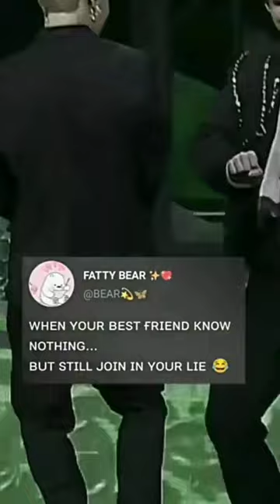bts v jin jungkook suja shorts viral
ts race. cute life.cutelifevideo.cute life bts.fun with parasad.korean drama.taehungff.💜Bts।।💜. 5minute crafts.aayu.aaya piyu song.alibaba short video. amit ki video.ankita chhetri.
arishfa khan new videos.army returning home.aashiq challa balla. asmr treatment.ayush show. bts song.bahara bahara. bahu hamarirajnika. bharti singh comedy.blackpink blink vino. black pink dance shutdown.blackpinkshutdown.blackpink song.bts all song stage ...bts army dance. bts blackpink dance. bts bts. bts butter song.bts concert full. bts imagine video. bts cute life hindi dubbed...bts end.bts expensive girl. btsff.btsff oneshot. bts(i3).
bts funny moments...bts funny videos.bts gan. bts hindi song. bts hindi tiktok. bts hitting each other.bts crying video.bts instagram reels. bts jimin abs. bts memes. bts mix hindi songs. bts new shorts.bts reply to army. bts short (i3). bts song concert. bts song recording.